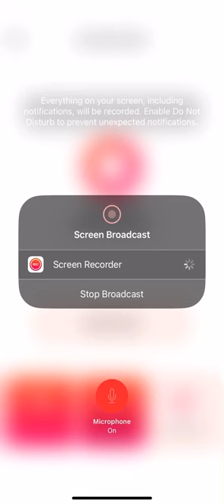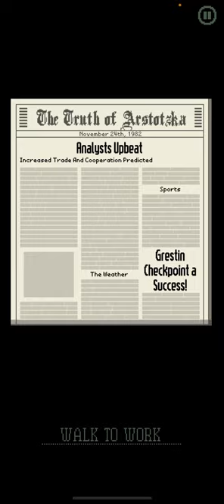Papers please day 1-2